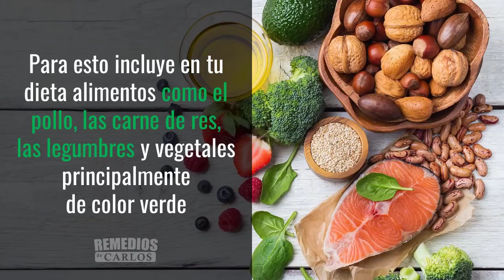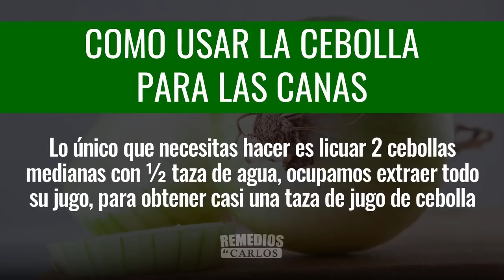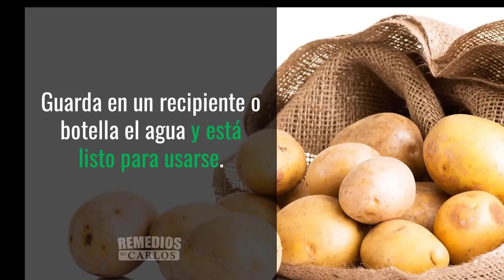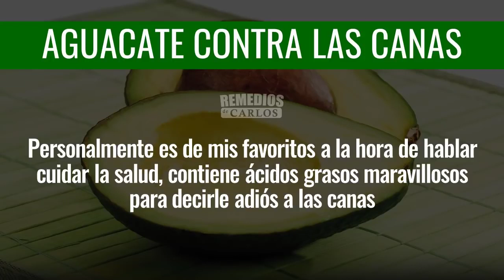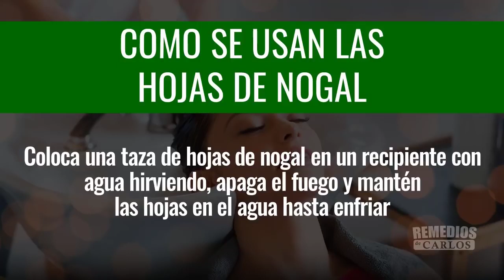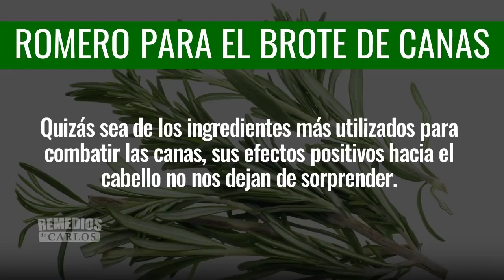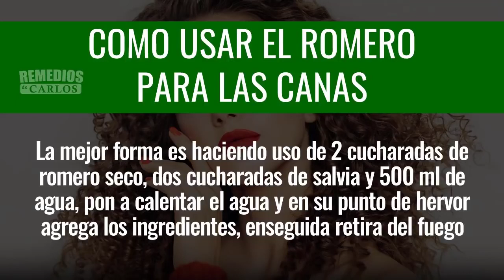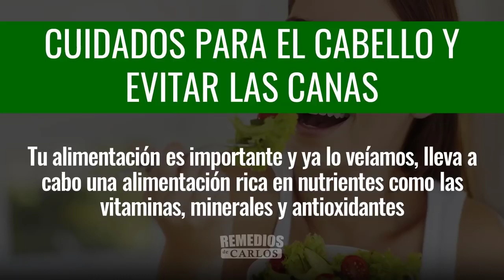Como Eliminar Las Canas Naturalmente Sin Salir De Casa